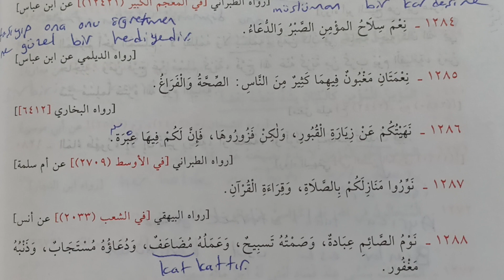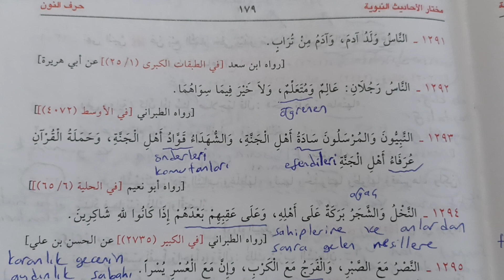Muhtarul Ehadis 9 ن Harfi